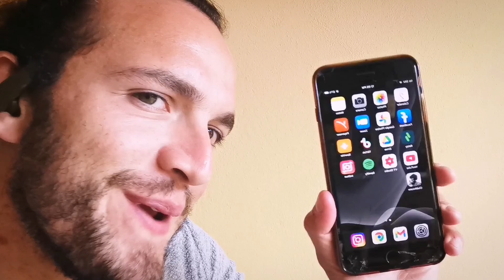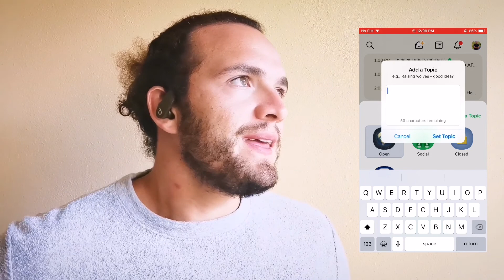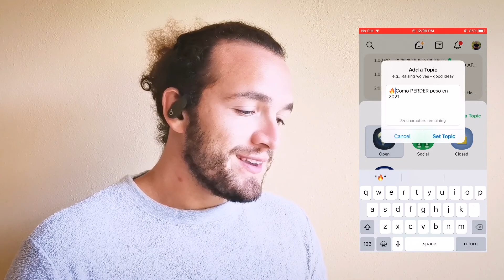CLUBHOUSE mi PRIMERA VEZ 😱 Cometí un ERROR al final 😭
Primera experiencia en clubhouse con mi ROOM CÓMO PERDER PESO EN 2021 🔥
No puedo creer lo que me paso al final... Hahaha nose si es normal
ESPERO disfruten y aprendan en este video nos vemooos 🔥🏆